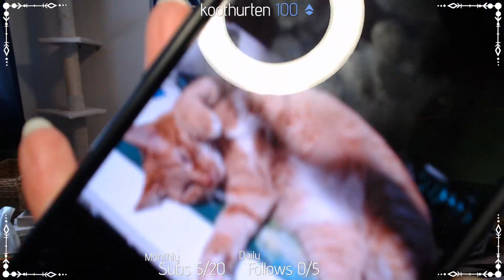Shadow of the Erdtree - Second Playthrough | Day 3 FULL VOD | 6 July, 2024